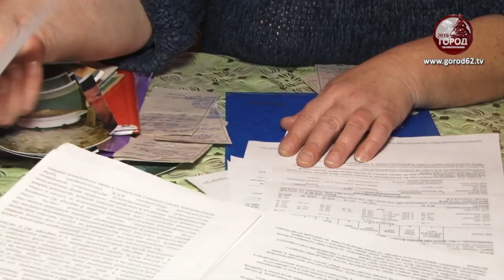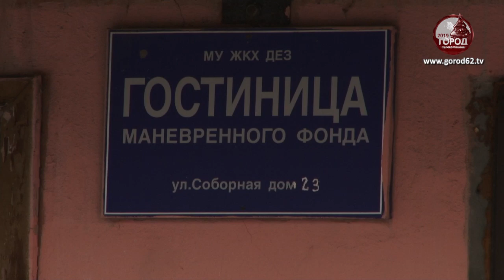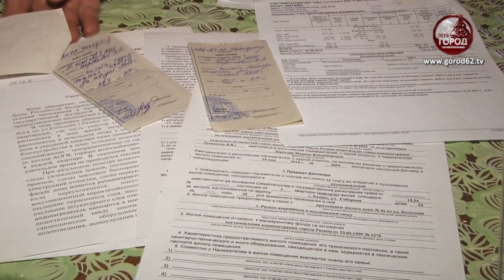Легка ли жизнь в маневренном фонде?